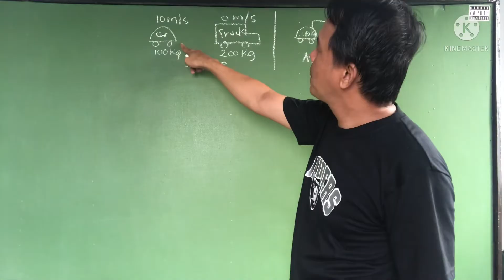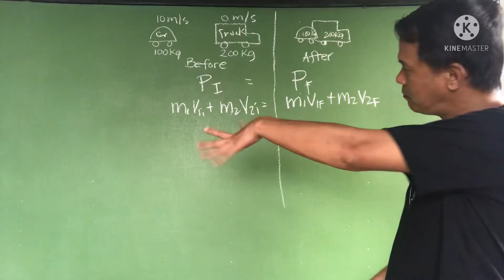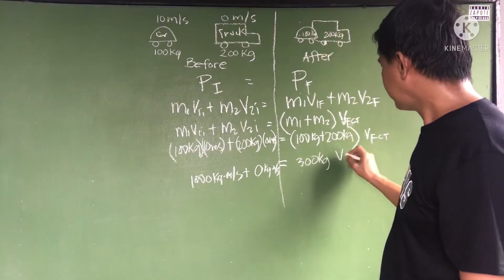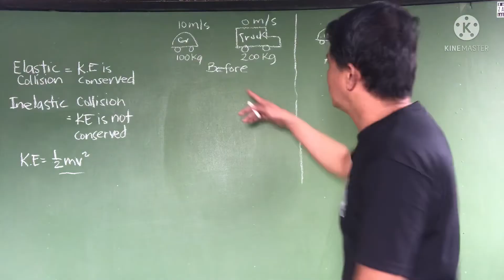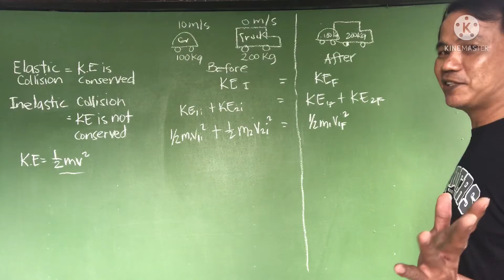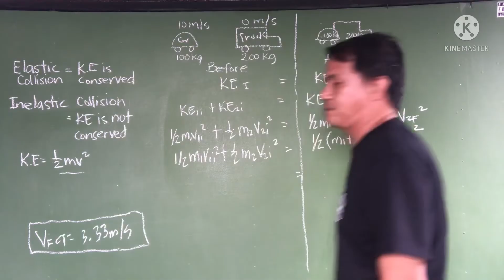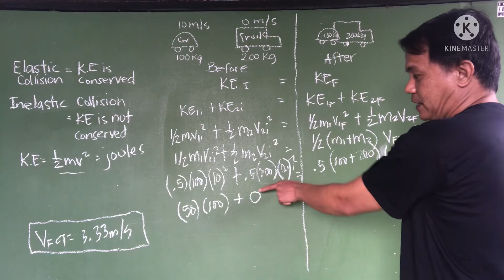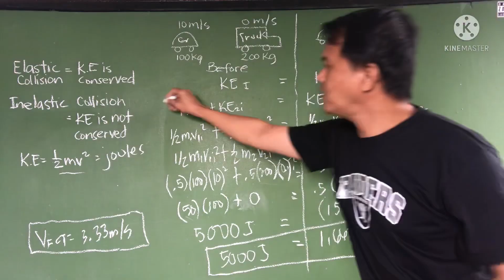Conservation Of Momentum & Kinetic Energy-Elastic and Inelastic Collision Part 2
Continuation of the conservation of momentum and kinetic energy.Inelastic and elastic collision.